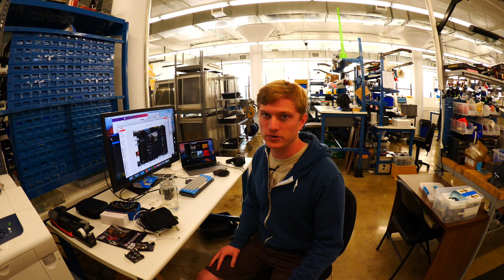Scott Shawcroft @tannewt CircuitPython and more @adafruit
We talked to Scott!